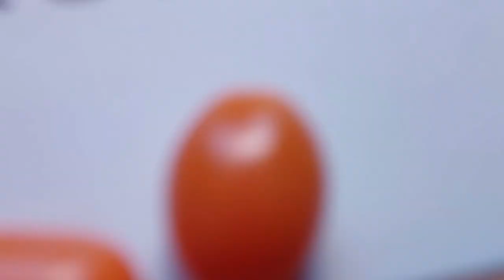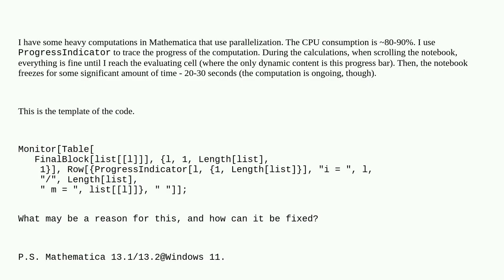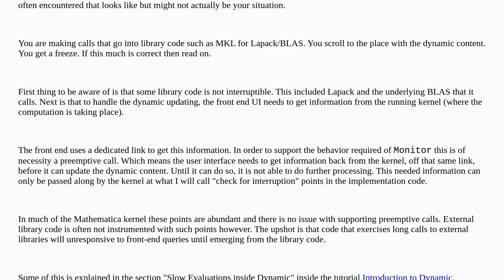Mathematica: Why does Mathematica's interface freeze when scrolling to the evaluating cell?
Why does Mathematica's interface freeze when scrolling to the evaluating cell?

A special thanks goes out to the community

  bugs notebooks performance-tuning interface